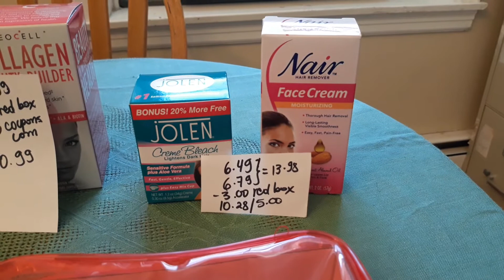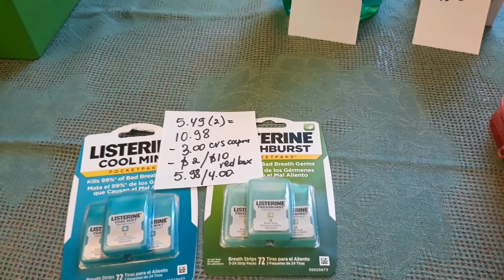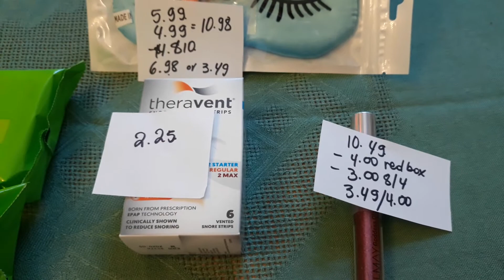My cvs deals 8/4/19